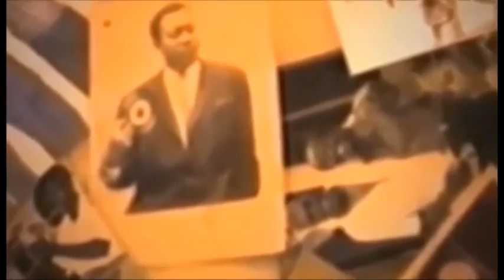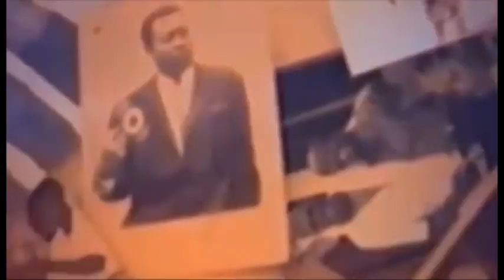RETOUR YA ANTOINE GIZENGA EPESI TROUBLE NA OPOSTION BOYOKA NIVEAU BA DEMARE YE EPA KAMERHE